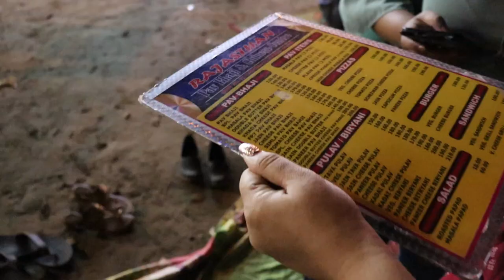juhu beach|| mumbai life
special thanks to rohan/music creator